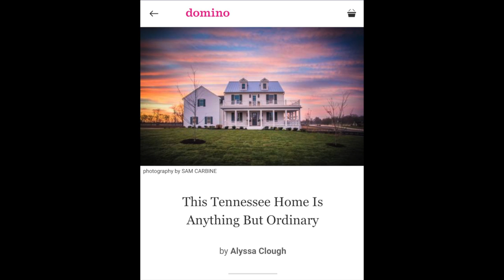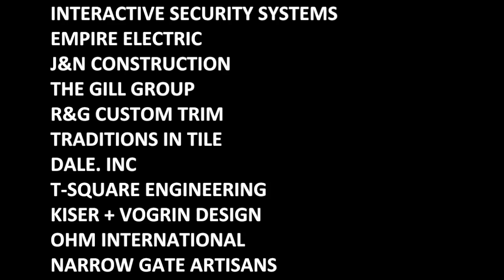House for Hope Donates $102,000 To Children Nonprofits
Carbine & Associates presented $102,000 to 17 Middle Tennessee children’s charities as a result of the House for Hope Designer Show House event held in March 2017.  One week after opening for tour, the home was under contract and sold with 100% of the home sale proceeds donated. Here's a video overview of the 15-month process including a Media Blogger event, featured in a Domino magazine Facebook Live. The beautiful Modern Farmhouse is located in Carbine's new boutique neighborhood, Southern Preserve, in Franklin, TN.  The House for Hope Foundation was founded in 1993 by James Carbine and his brother, the late Denzel Carbine, as a way for builders, subcontractors and vendors to give back to their community in the build and sale of a beautiful new home and has donated almost $700,000 to date. Checks were presented to the following nonprofit organizations: Camp Will – WMCO Recreation Center; Special Olympics WMCO; Special Olympics Tennessee; Big Brothers Big Sisters of Middle Tennessee; Hospital Hospitality House of Nashville; Tennessee Baptist Children’s Home; Boys & Girls Club –WMCO; Boys & Girls Club – Davidson County; Saddle Up; AGAPE; GraceWorks; My Friend’s House; Narrow Gate Lodge; Waves – Early Learning; High Hopes; Young Life Capernaum – Williamson County; Make-A-Wish Foundation Middle Tennessee; Bridges Domestic Violence Center - Williamson County; Franktown Open Hearts.